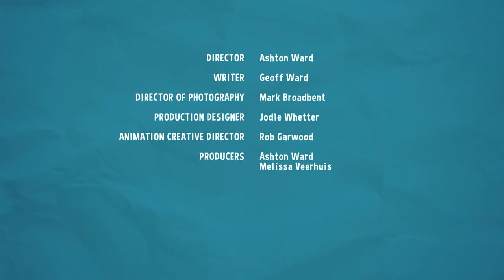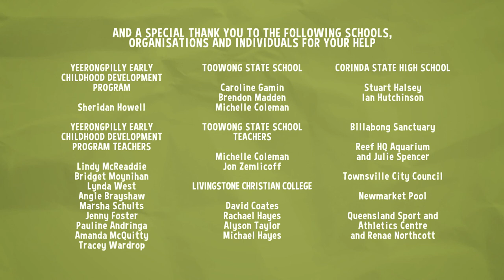Sally and Possum Season 1 Episode 12 - Great race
Sally is getting ready for a picnic with Jay and Possum but needs to go to the shop first. Sally needs to get to the shops fast. Possum thinks he'd be faster.